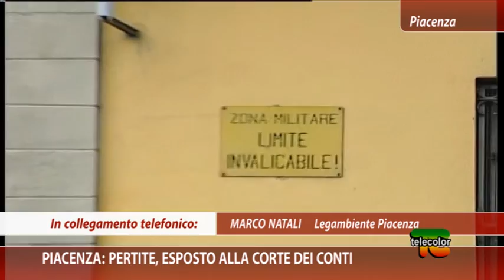Piacenza: Pertite, esposto alla Corte dei Conti